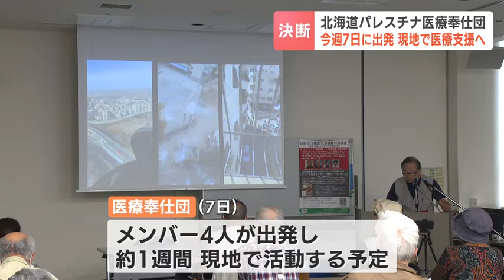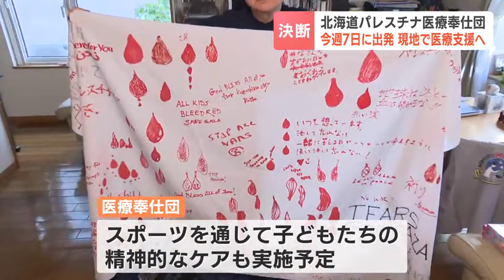「民主主義社会に生きる人間としての義務」俳優がガザ侵攻反対を訴え“たった一人のデモ”CNNなどの海外メディアも注目…北海道からも医療支援活動のためパレスチナへ出発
イスラエル軍によるパレスチナ・ガザ地区への侵攻が続く中、医療支援を続ける北海道内の団体が今週、現地に向かい、医療支援を行うことを決めました。

古澤裕介さん
「フリーフリー　パレスチナ」「フリーフリー　パレスチナ」

東京・新宿の街中でイスラエルのガザ侵攻に抗議の声をあげる男性がいます。俳優の古澤裕介さんです。

古澤裕介さん
「パレスチナのガザ地区で今、多くの人々が、大量に殺されている」

古澤さんは、去年10月のガサ侵攻以来、ほぼ毎日、たった一人で反対を訴え続けてきました。

俳優・古澤裕介さん
「自分は義務だと思って、すごい責務っていいますか…民主主義社会に生きる人間としての義務として、俳優としての特性を生かしてマチに立ってる」

古澤さんの活動は、ＣＮＮなど多くの海外メディアが取材するなど、世界から注目を集め、たった一人で始めた活動の輪は、静かに広がっています。

10年以上にわたり、パレスチナで医療支援を続ける「北海道パレスチナ医療奉仕団」。

１日、ヨルダン川西岸の難民キャンプで医療支援活動を行う計画を発表しました。今週７日、メンバー４人が出発し、１週間ほど現地で活動する予定です。

北海道パレスチナ医療奉仕団　猫塚義夫団長
「軍隊が入っていく、このような動画が、ほぼ毎日送られてきます…現地から」

現地では、ガザ地区だけでなくヨルダン川西岸でも、イスラエルからの入植者によるパレスチナ人への暴力や、イスラエルの治安部隊との衝突などが相次ぎ、死者は500人に上るといいます。

「子どもたちに少しでも“希望”を持ってもらうと…。北海道からパレスチナに応援に行くのは15回目になるがその思いを届けたい」

猫塚さんのもとに、全国から寄せられた平和を祈る“折り紙”。医薬品とともにパレスチナの人たちに届けられます。

猫塚さんらは、医療支援活動の中でスポーツを通じて、子どもたちの精神的なケアも行う予定です。2024年06月03日(月) 19時47分 更新